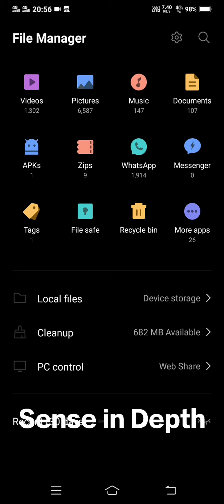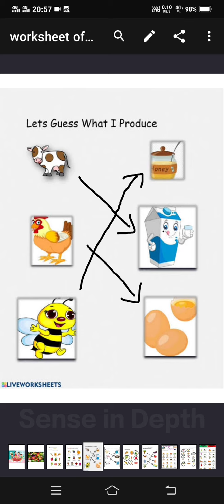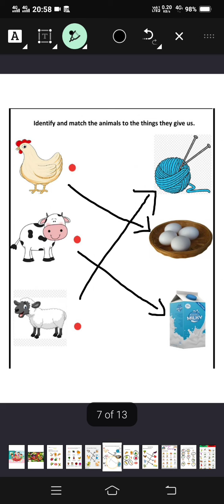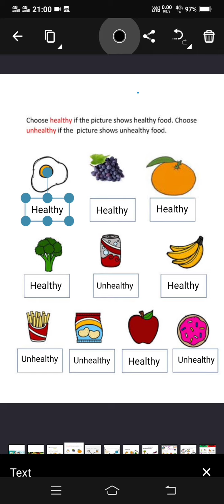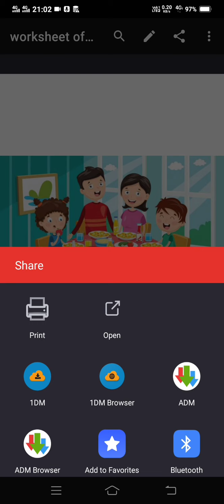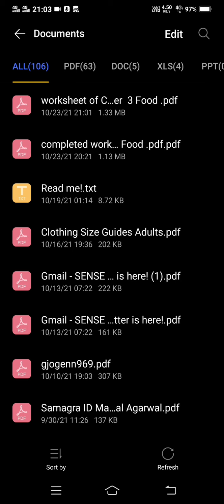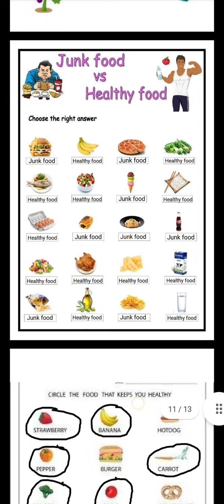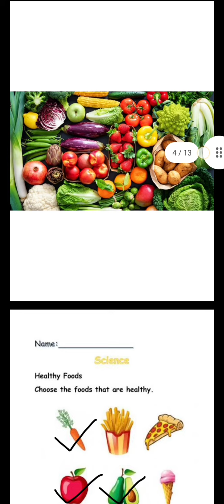How to Edit form type pdf file | फ़ॉर्म PDF फाइल को एडिट करने का तरीका | Sense in Depth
PDF file ko edit krne ka tarika